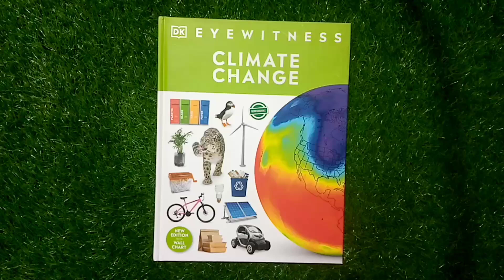Climate Change! Dk book (Hard Cover)